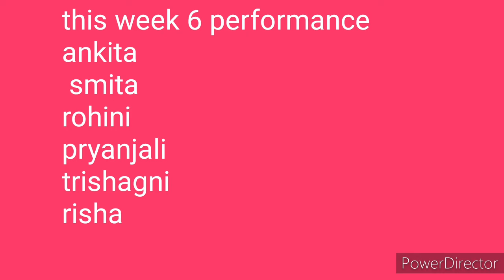|| WEEKLY DANCE COMPETITION PERFORMANCE VIDEO ||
Next register date 15 and 16
Performa name
Ankita she is a this week weekly winner
Trishagni
Pryanjali
Rohini
Risha
Smita